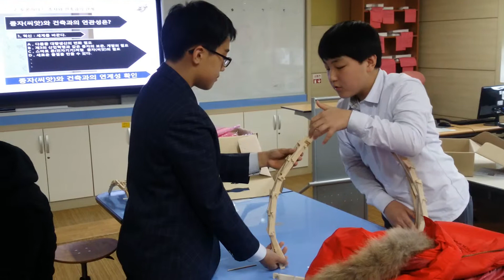2015 10 30 Dvinci bridge circle 03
강화중학교 자유학기제

서울하우징㈜ 연락처 : 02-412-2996 휴대폰 : 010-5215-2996 / 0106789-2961

Geodesic Dome의 사용처 : 돔구조의 규격은 원하는 대로 제작가능
1. 행사장의 360도 돔 영상관(암막처리), 180도 돔 영상관(암막) 행사용 이벤트 돔(Event Dome)
2. 생활스포츠 전용 돔구장 : 드론(Dron)실내연습장, 테니스돔구장, 배드민턴돔구장, 풋살돔구장, 탁구돔구장
3. 주거용 목조돔하우스 : 전원주택용 돔하우스, 주거용 돔텐트, 카페돔
4. 레저용 돔텐트 : 캠핑용돔, 야영장용돔, 쉴터돔, ShelterDome, 레져용돔, 바베큐장 돔하우스,
5. 농업용 돔하우스 : 터널형 돔하우스, 도시농업돔, 다단농업돔, 퍼티컬돔, 팜돔, Vertical Farmming Dome, 버섯재배사돔(암막), 새싹채소용돔(암막)
6. 무너지지 않는 돔(특허), 전천후 비가림용 돔, 재해방지용돔(적설/태풍/지진), 재난용돔텐트(구난용),
7. 산업용 돔하우스 : 임시창고용돔, 폐기물처리용돔, 공사장비가림용돔, 채석장돔, 원형탱크덮개용돔, 비산먼지방지용돔하우스
8. 기타 돔구조 : 교육용 돔, 건축동아리 활동용, 대피용 방공호, Underground House,